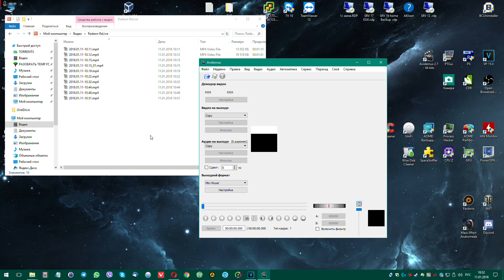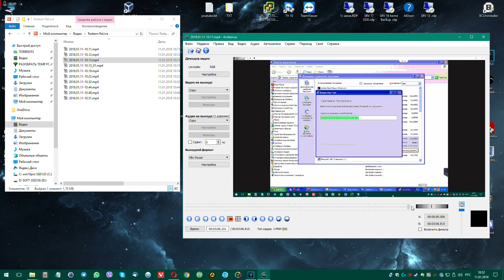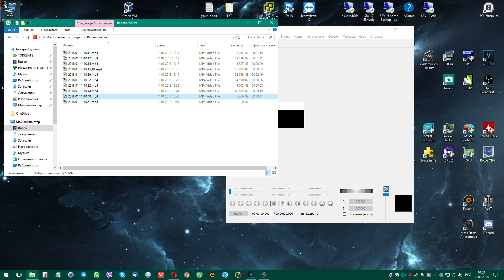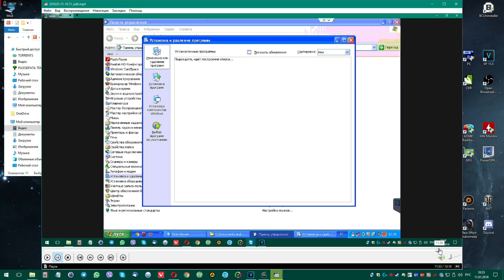Avidomux - быстро склеить видео без пережатия. Новый вариант добавления файлов.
У меня уже было аналогичное видео, но в этом я покажу быстрый способ добавления множества файлов для склейки. Случайно обнаружил :)